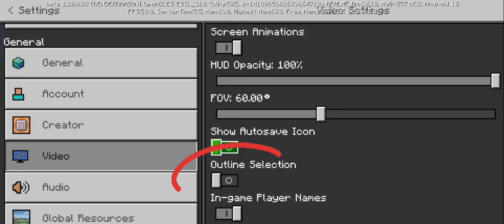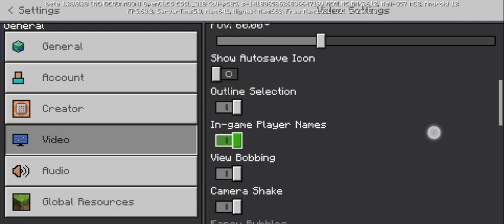Mcpe to Java in one settings